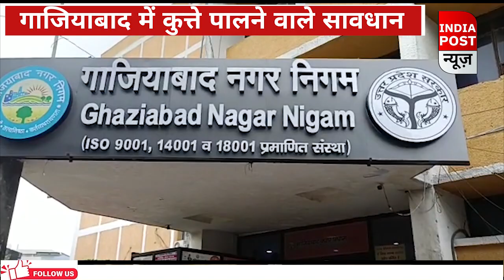गाजियाबाद में कुत्ते पालने वाले सावधान !।। Indiapost NEWS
गाजियाबाद में कुत्ते पालने वाले सावधान !